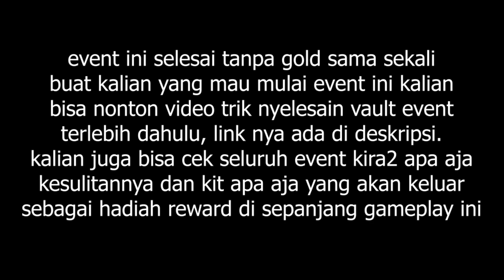VE - BOUNTIES | EXPERT 8/8 | PORSCHE 911 GT2 RS [991] | NFS No Limits Gameplay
spend gold : 0

intro 0:00
build car loan 00:49
Day 1 Warm - Up 01:14
Day 2 Try Outs 06:52
Day 3 Qualifiers 13:36
Day 4 Blitz 20:35
Day 5 Elimination 24:32
Day 6 Finals 36:53
Day 7 Challenge 53:11
Series Complete 1:16:35
Check On Garage 1:17:31

day 3 event terakhir kepotong sampai day 4 event ke 6 mohon maaf karena lupa ngerekam.

DONASI : 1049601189 BRI ( Syariah ) An. asrul wanda | KODE BANK (422)

terima kasih buat yang udah nyumbang semoga berkah, amin... 🙏🙏🙏

Track: Le Malls - FOR YOU [NCS10 Release]